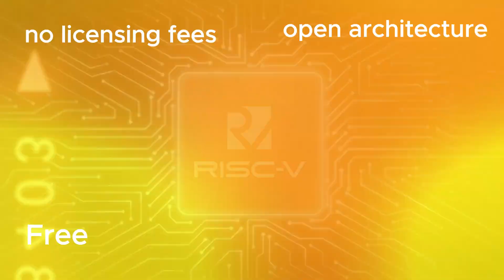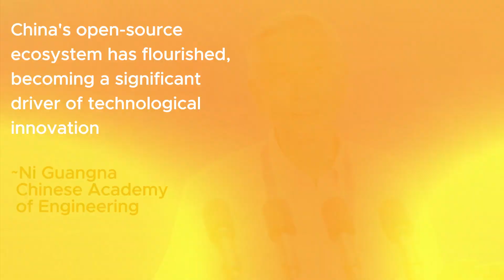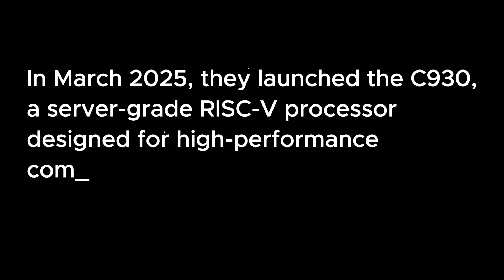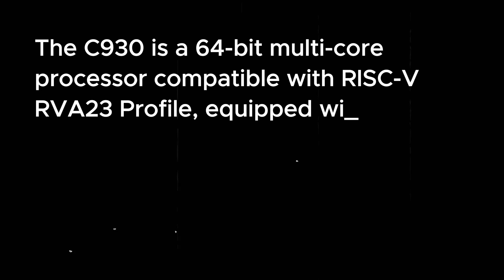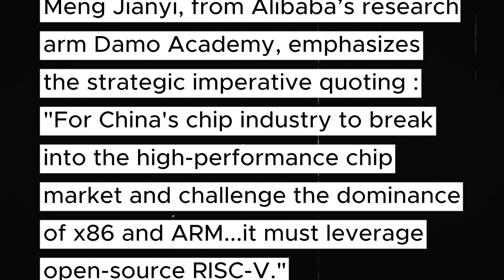China's RISC-V Operation to dominate AI Race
Alibaba's RISC-V Offensive: Server-Grade Chips and Massive Investment
Alibaba's DAMO Academy is at the forefront of China's RISC-V push. Their Xuantie series RISC-V processors have already seen 4 billion cumulative shipments. In March 2025, they launched the C930, a server-grade RISC-V processor designed for high-performance computing, directly targeting Intel Xeon and AMD EPYC CPUs. The C930 is a 64-bit multi-core processor compatible with RISC-V RVA23 Profile, equipped with a vector processing unit supporting FP16, BF16, FP32, FP64, and integer formats, making it suitable for AI and data-intensive tasks.